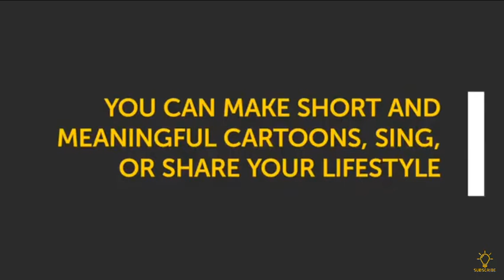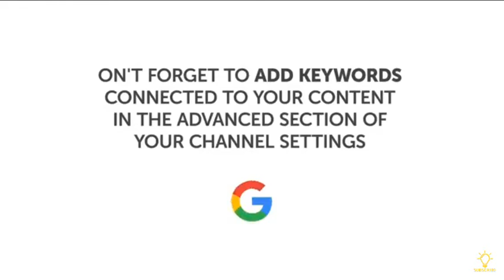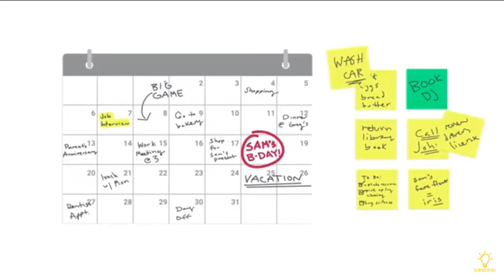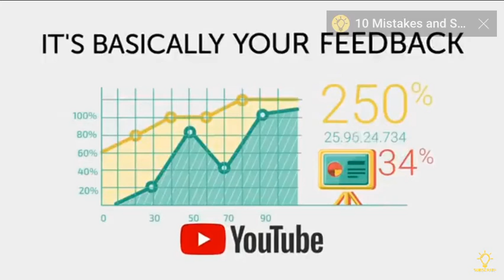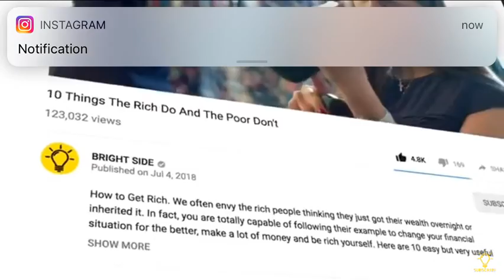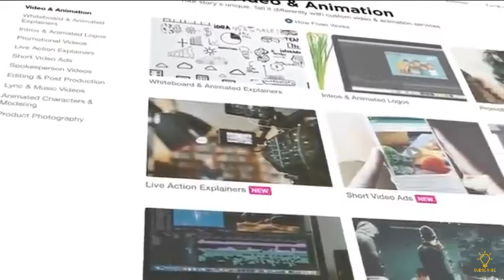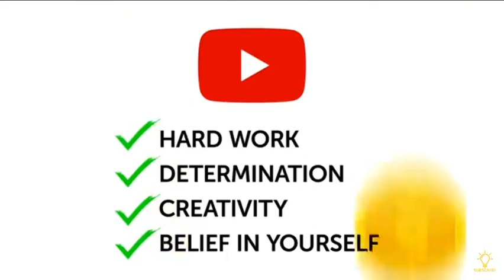How to start Earning Serious Money on YouTube: Streaming